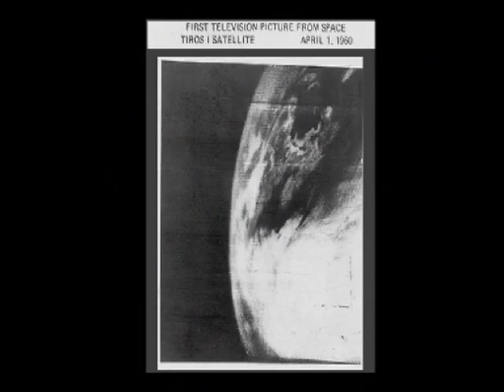ULA Delta II (NOAA-N Prime)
The Launch of a ULA Delta II carrying NOAA-N Prime with a little background information!
"Vandenberg Air Force Base, Calif., (Feb. 6, 2009) - A United Launch Alliance Delta II successfully launched the NASA NOAA-N Prime spacecraft at 2:22 a.m. PST, today. Rocketing from Space Launch Complex-2, the launch took place during the 20th year anniversary month of the first Delta II launch. The programs first launch took place Feb. 14, 1989, from Space Launch Complex-17, Cape Canaveral AFS, Fla., carrying a Global Positioning System satellite. NOAA-N Prime, following a 65 minute flight, was deployed on its mission to improve weather forecasting and monitor environmental events around the world. Its the last in the current series of five polar-orbiting satellites with improved imaging and sounding capabilities. Additionally, NOAA-N Prime carries instruments that support the Search and Rescue Satellite Aided Tracking System (SARSAT), which relays emergency distress beacon information from mariners and aviators to rescue teams. Since SARSAT was established in 1982, more than 24,500 lives have been saved. We are proud to celebrate the 20th anniversary of Delta II by successfully launching this critically important spacecraft for both NASA and NOAA and we congratulate our mission partners on their success, said Jim Sponnick, vice president, Delta Product Line. Now with 138 successful launches, the Delta II is the proven worldwide leader of the medium class market. During the past two decades, Delta II launched some of Americas most famous and successful missions. NASAs Mars rovers Spirit and Opportunity, along with the Phoenix Mars Lander, were launched by Delta II. Additionally, NASA missions such as Mars Odyssey, Messenger, Dawn, GLAST, and THEMIS all began their journeys on a Delta II. For the military, all current GPS satellites and numerous NRO missions were launched in support of national defense by Delta II. Delta II has also launched 43 commercial missions, the most by any U.S. launch vehicle. Building on this success, the Delta II product line currently has 12 NASA, military and commercial missions scheduled to launch through 2011. Everyone associated with the Delta II product line can take pride in its impressive success record and the contributions they made to scientific exploration, national defense and economic prosperity since 1989, Sponnick said. Our Delta II team realizes they didnt do this alone and only succeeded due to the tremendous support from our government mission partners, suppliers and commercial customers. For the NOAA-N Prime mission, the spacecraft was launched on a Delta II 7320-10C configuration vehicle featuring a ULA first stage booster powered by a Pratt & Whitney Rocketdyne RS-27A main engine and three Alliant Techsystems (ATK) strap-on solid rocket motors. An Aerojet AJ10-118K engine powered the second stage. The payload was encased by a 10-foot-diameter composite payload fairing. ULAs next launch is the March 5 NASA Kepler mission aboard a Delta II from SLC-17."